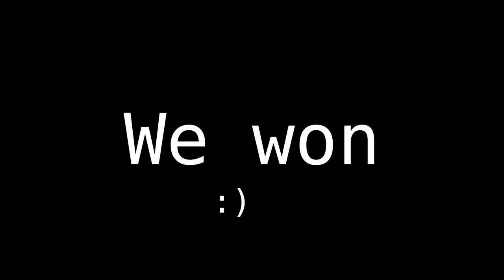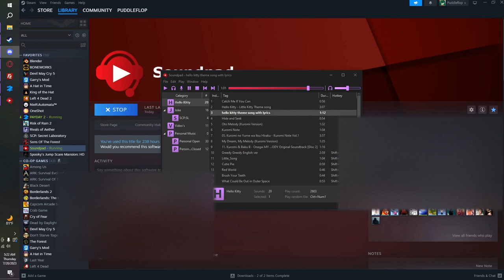The Four Banditdiots | PAYDAY 2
Nothing like the taste of pure chaos and the smell of mayhem